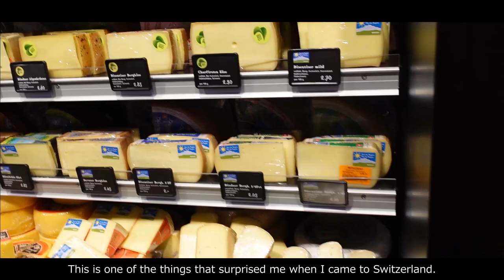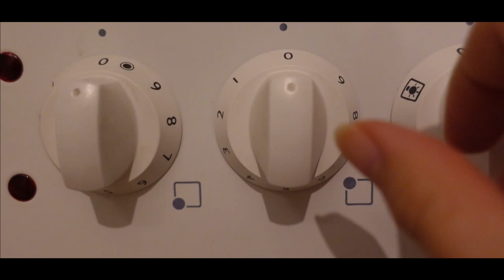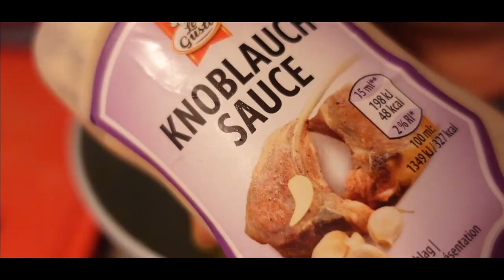【ナイトルーティン2021冬】スイス・チューリッヒでのんびりお風呂☆ノマドフリーランスの海外生活・海外在住Vlog・国際恋愛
字幕設定をONにしてください。

▼翻訳・ライティングでノマドフリーランス
本気でフリーランスで稼ぎたい方のみどうぞ♡

ゆったり過ごす夜…映画を観たりして過ごすのが好きなナイトルーティンです。特に外が寒い日は。それから、時間があるときはリラックスできる泡風呂に入ります。
ある日の夜、スイスのチューリッヒではすっごい雪が降って、夜には綺麗な景色も見れました。気に入ってもらえますように…♡
あと、ティーブランドでおすすめがあれば教えてください♡

Love,
Anna*